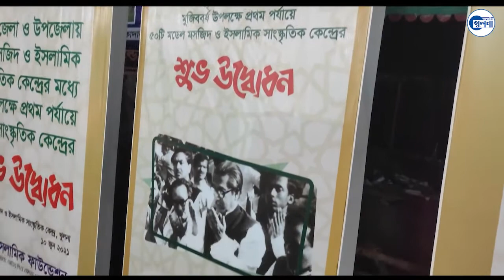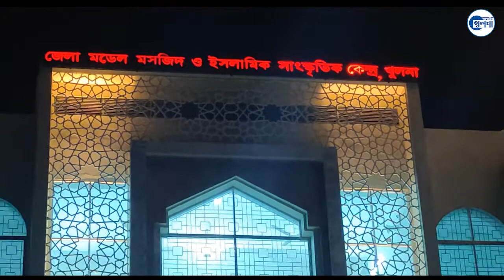খুলনা মডেল মসজিদ ও ইসলামিক সাংস্কৃতিক কেন্দ্র । উদ্বোধন কাল । আলোক সজ্জা ।